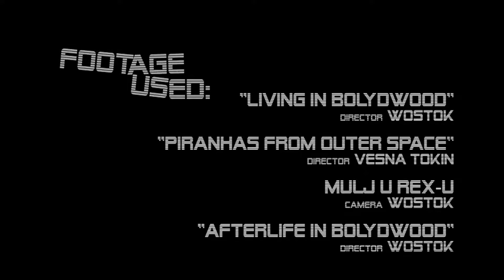film Robustards KRAJ